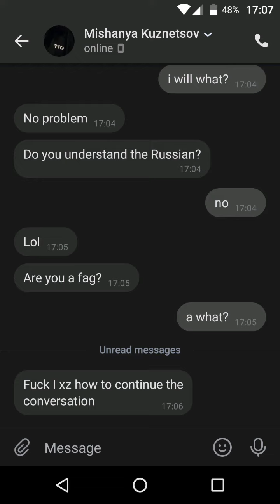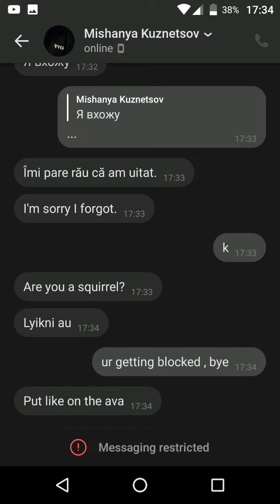oh no (desc)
he doesent wants to he a normal friend